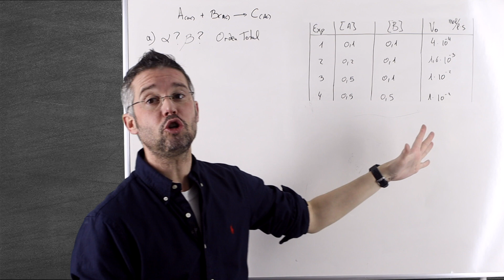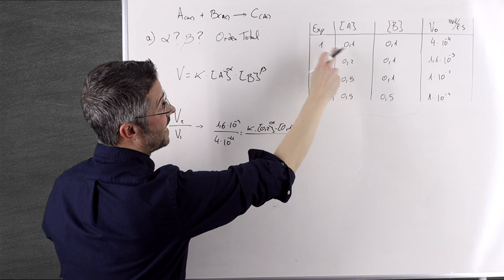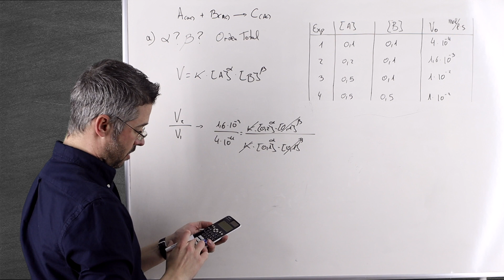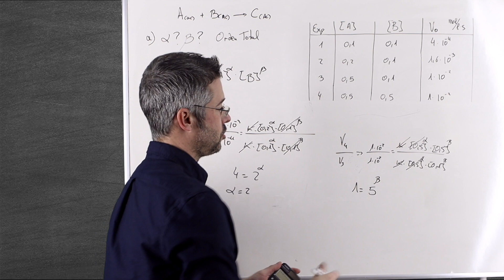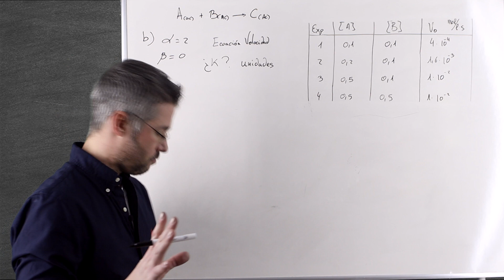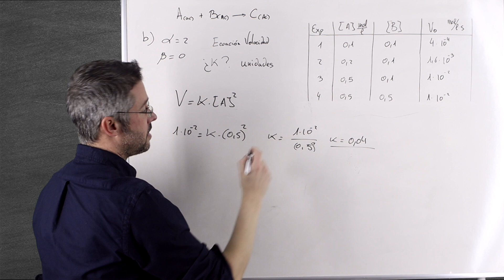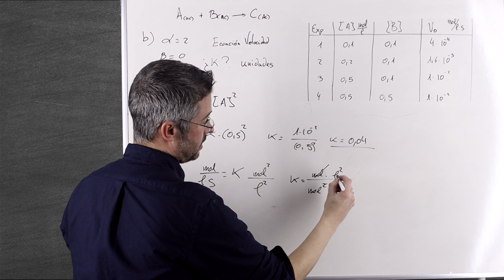CINÉTICA Química Ejercicio EVAU Modelo 2023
Ejercicio 3 de la opción B del examen de Química de la EVAU correspondiente al modelo del año 2023.

⏱ PARTES DEL VIDEO:

00:00 Intro.
00:20 Apartado A)
04:00 Apartado B)
06:25 Conclusión y despedida